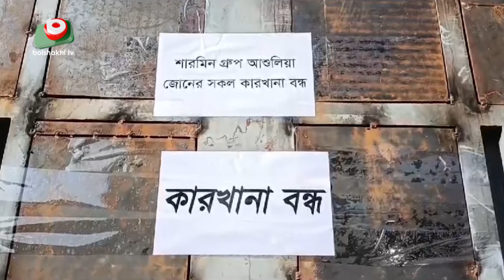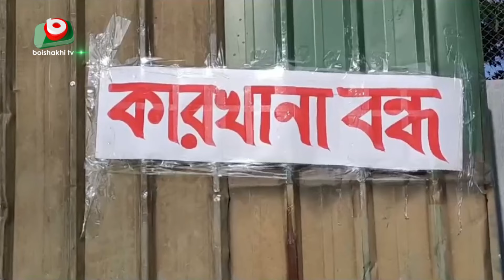শ্রমিক অসন্তোষ, আশুলিয়ায় ৭৯টি গার্মেন্টসে ছুটি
শ্রমিক অসন্তোষ, আশুলিয়ায় ৭৯টি গার্মেন্টসে ছুটি | Arichul | 09Sep24